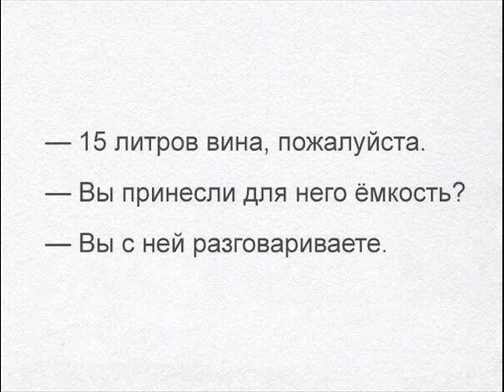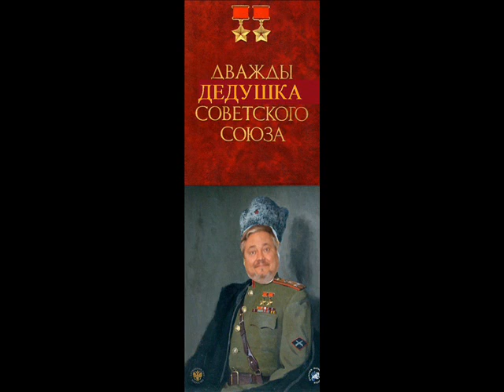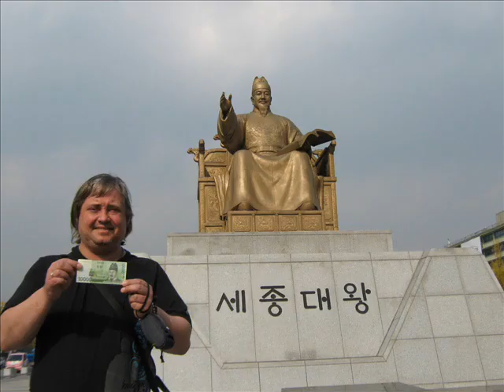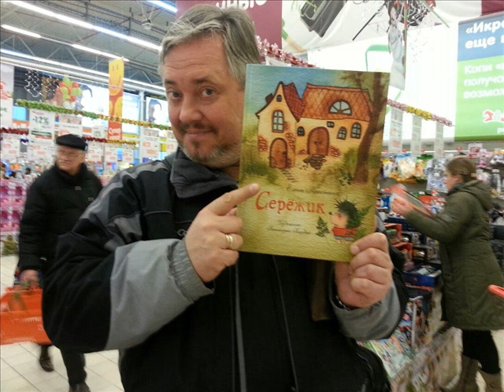Мой любимый брат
моему любимому брату  47